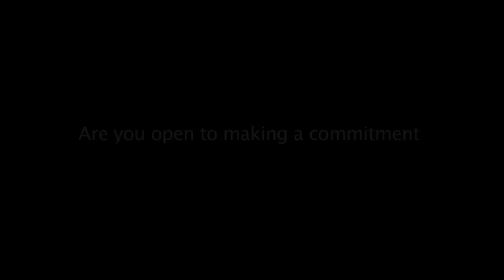Where It All Began - The Wedding - part 2